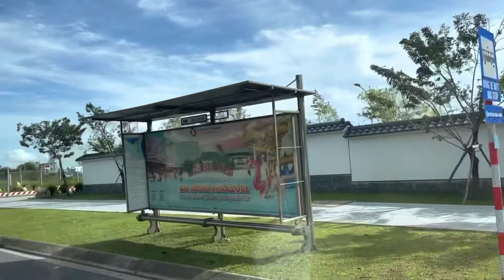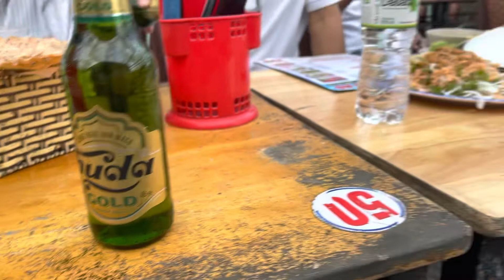Phố cổ hội an ngày mưa nhiều kỷ niệm, du lịch việt nam p12, cuộc Sống việt Mỹ #84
Xin chào cả nhà, hôm nay gia đình mình đi tham quan phố cổ hội an thì gặp trời mưa, ko tham quan được rất buồn nhưng để lại nhiều kỷ niệm với gia đình mình trong chuyến đi này, cảm ơn cả nhà đã xem video ,chúc cả nhà ngày mới vui vẻ và bình an nhé,